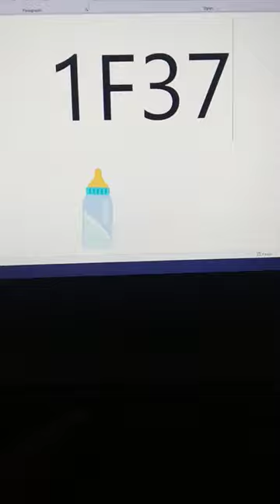milk bottle 🍼 drawing ms word shortcut key